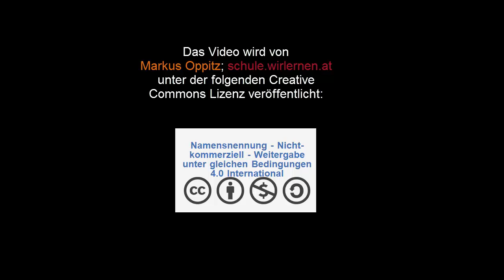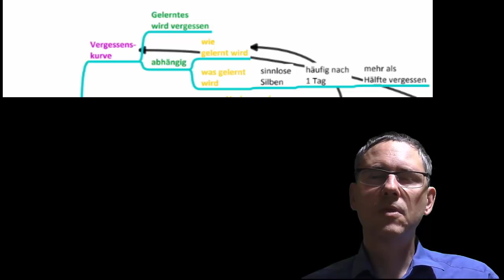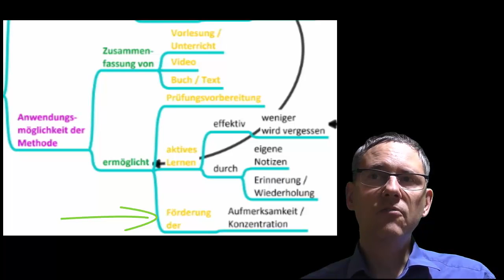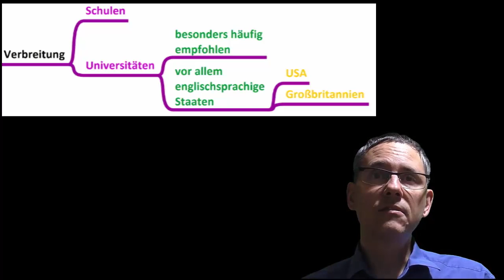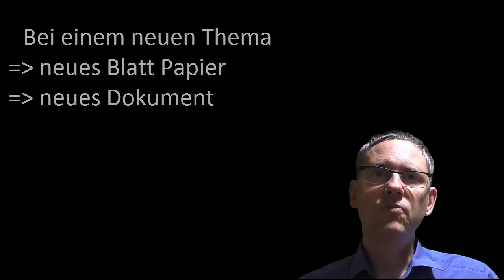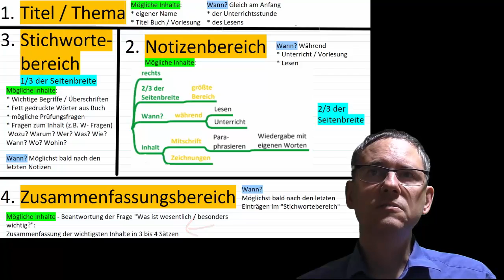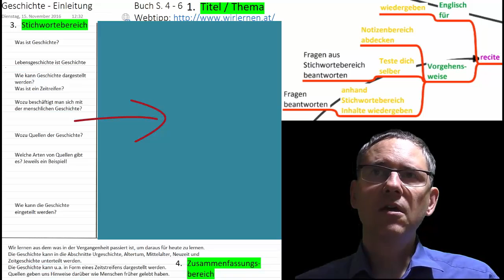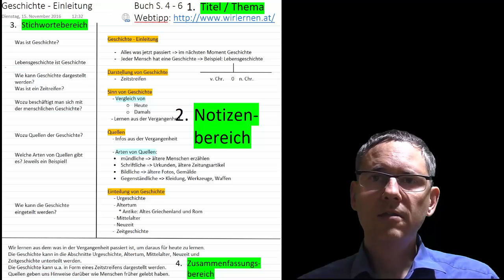Cornell - Methode - besser Lernen, Notieren, Mitschreiben und Zusammenfassen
Jeder kennt die Situation: Man möchte sich in der Schule oder an der Uni Gehörtes und Gelesenes merken - man vergisst das einmal Gelernte aber sehr rasch wieder.
Die Cornell - Methode hilft dir beim besseren Lernen, Notieren, Mitschreiben und Zusammenfassen.
Wie du die Cornell - Methode mit Software wie Microsoft Word, LibreOffice / OpenOffice - Writer, Microsoft OneNote oder Google Docs umsetzen kannst zeige ich dir in anderen Videos meines Kanals.
Ein Handout, Mindmap und das Skript zum Video findest du u.a.